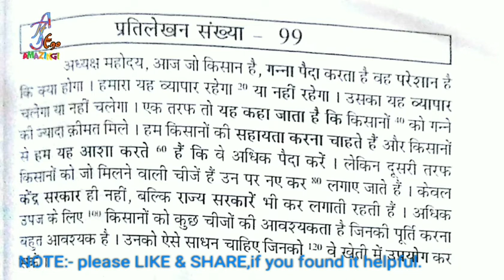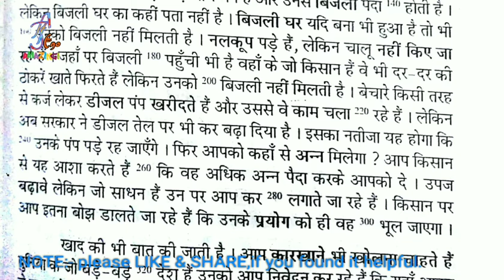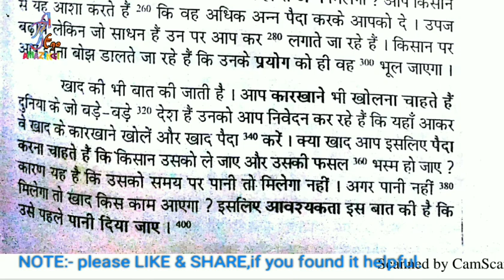100 wpm ex 99 Ramdhari gupta khand 1dictation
ShortHand Dictation